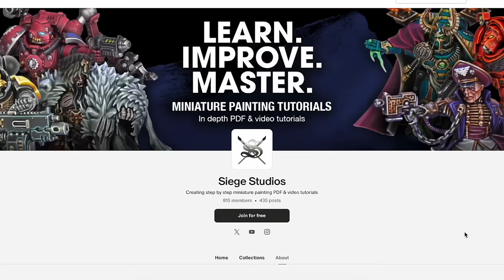Richard Gray's ESSENTIAL display painting tips for Warhammer!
This week we are joined by miniature painting legend: Richard Gray! In this thought provoking episode, Richard shares his thoughts on balancing speed with quality when it comes to miniature painting, the struggle of making online content as a slower painter, getting maximum enjoyment from the hobby, lessons from competition painting, how you can learn to paint faster (by actually painting slower) and much more!

Also in this episode, George and James experience the hot seat in a reverse critique clinic, where Richard gives them hands on feedback on how they can improve their miniatures! And of course don’t forget to stay to the end of the show for Hobby Hacks, where our guest shares a DIY solution for painting magnifiers!

(Main topic starts around 32 mins)
Paint Perspective Podcast Episode 59 Chapters:

0:00:21 Richard Gray joins us!
0:05:39 The first Slayer Sword
0:08:39 Rich's painting journey
0:11:21 Becoming a professional painter
0:15:37 Juggling multiple projects
0:18:02 NMM Mythbusting
0:23:52 Painting for enjoyment
0:30:18 Richard’s gaming army
0:32:54 Painting Warhammer QUICKLY for display
0:38:40 Paint FASTER
0:44:37 Richard critiques OUR models
0:58:10 How to critique your own models
1:02:53 Starting light or dark?
1:05:44 Hobby Hacks
1:09:02 Outro